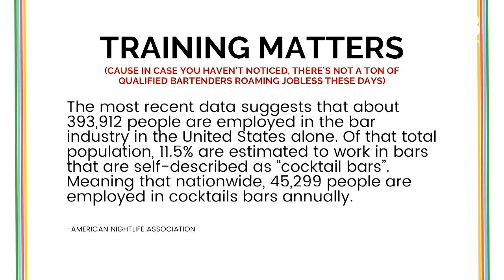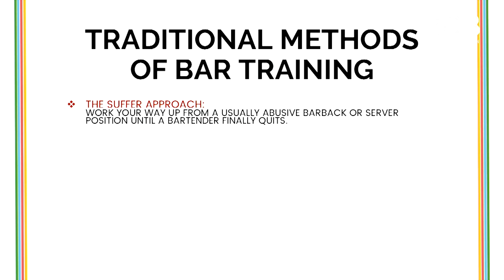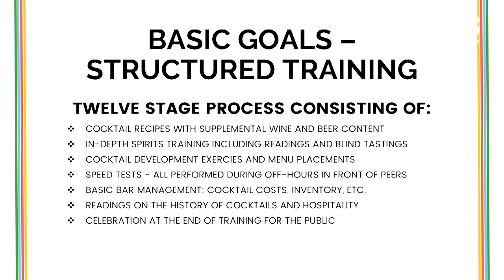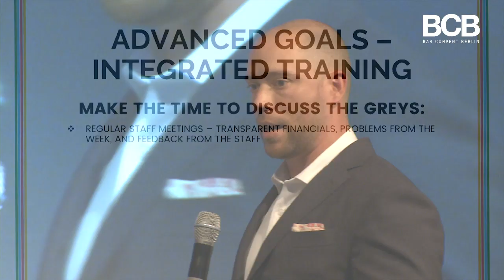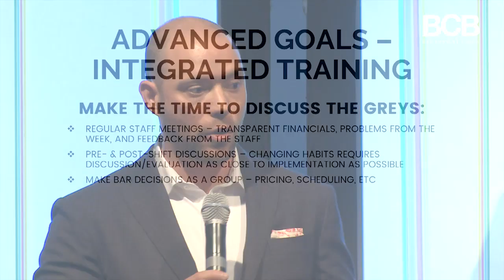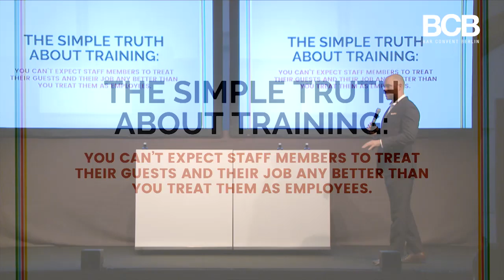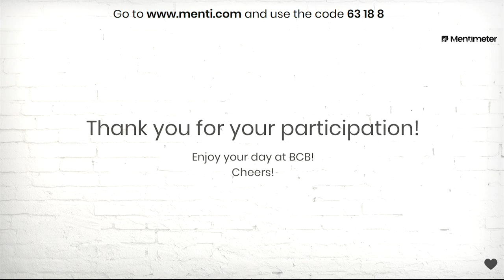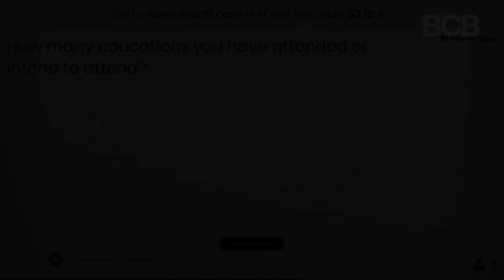BCB2018: Bobby Heugel: How To Train Bartenders